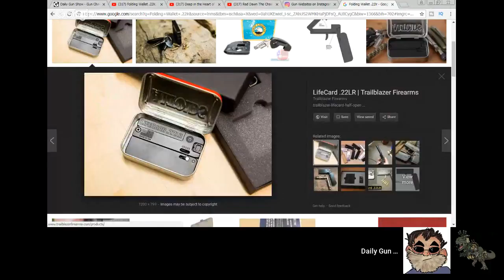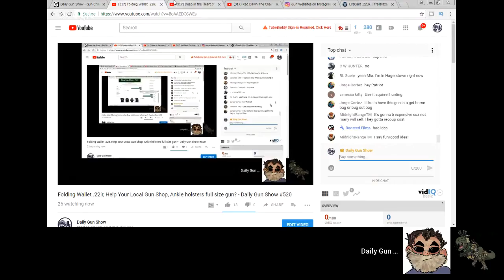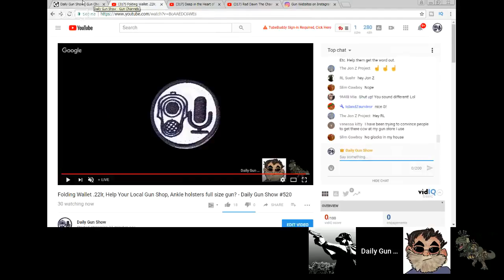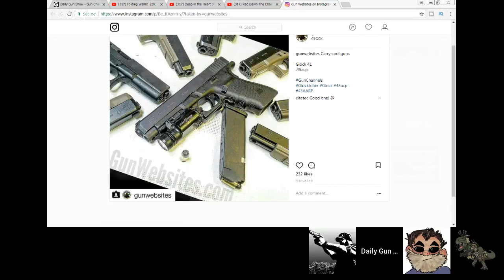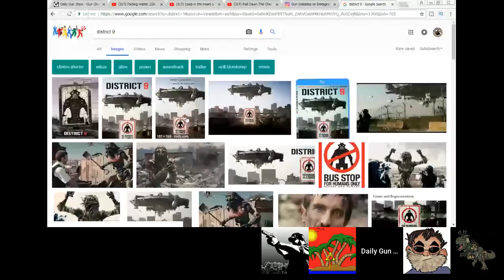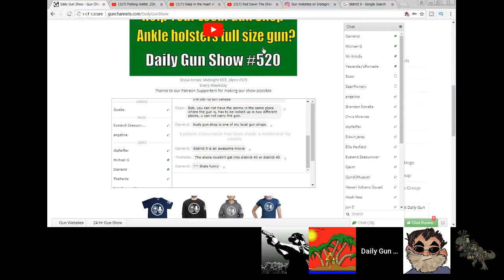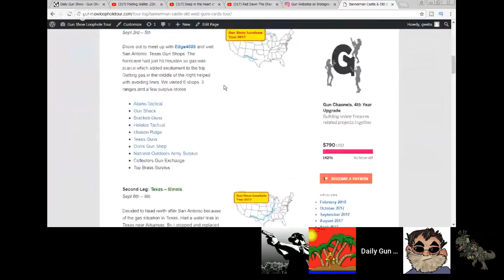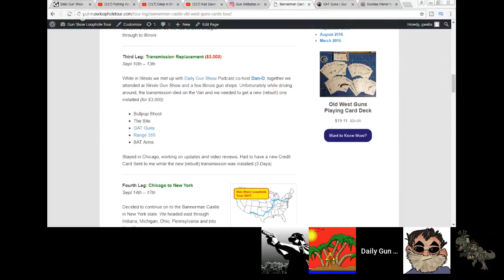Folding Wallet .22lr, Help Your Local Gun Shop, Ankle holsters full size gun? - Daily Gun Show #520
Folding Wallet .22lr, Help Your Local Gun Shop, Ankle holsters full size gun?

Featured Gun Channels member:
Shwell11

Gun Tech:
Folding Wallet .22lr

Gun Biz:
How to Help Your Local Gun Shop

Alt Gun Topics:
Ankle holsters for full size guns

Gun of the Day:
Glock 41

Gun Movie:
District 9

Gun Shop of the Day:
"Bannerman Castle & Old West Guns Cards Tour - Third Leg: Transmission Replacement ($3,000)
Sept 10th – 13th"